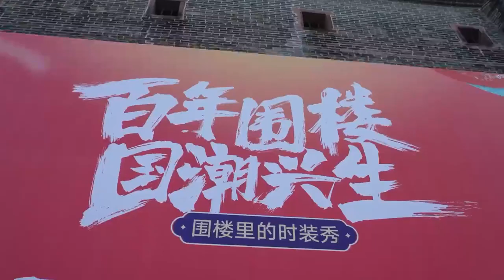Fashion show staged in the century-old building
On 1 October, the fashion show was held in the century-old building of Shixing County, Shaoguan City, Guangdong Province. The audience seemed to have travelled back in time, immersed in the unique cultural charm of the enclosed buildings and Hakka costumes.